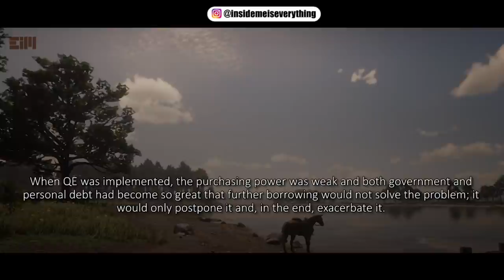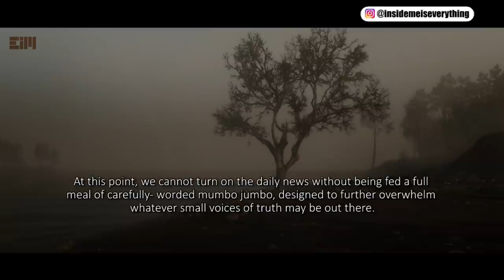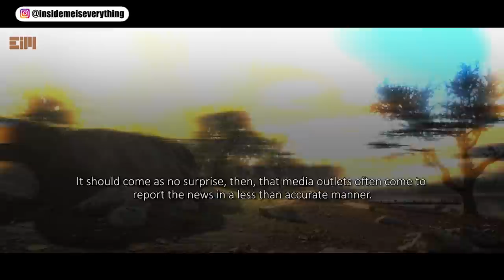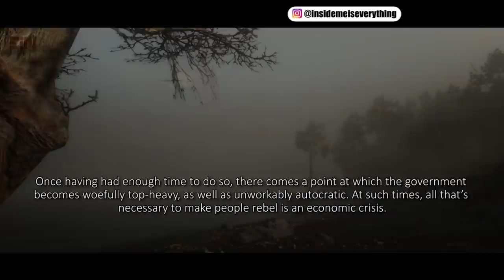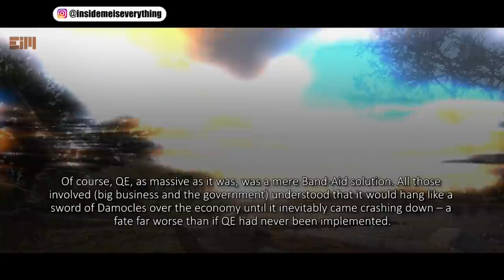TELL YOUR FAMILY AND FRIENDS; THEY ALL NEED TO KNOW